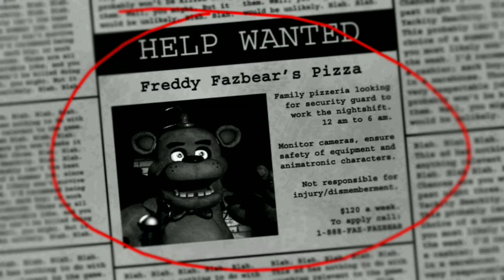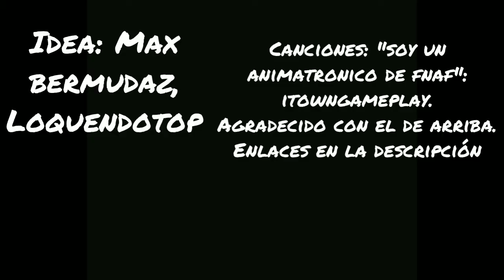Noche 1 Fnaf 1/ Loquendotop ™